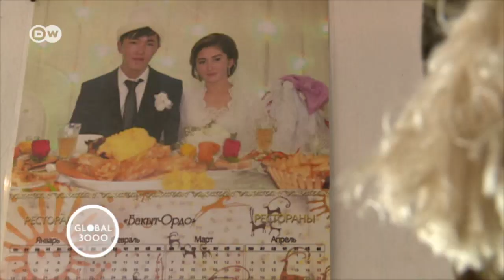My living room in Kyrgyzstan | Global 3000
Mavluda Ergeshova lives in a village in Kyrgyzstan. The living room is also the bedroom for the family of five. When guests come, she cooks up a delicious spread.